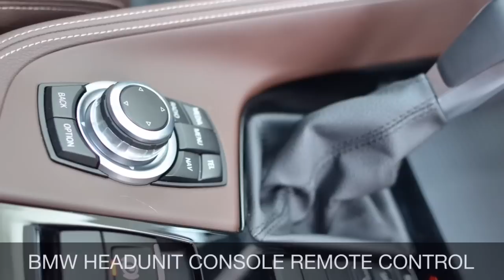Audio Mobil Premium BMW X1 F48 | Non 2Way To PlugAndPlay Speakers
Cartens® Autosound And Installation - Delivering Quality With Passion™
BMW X1 F48 Owner Mr.Ary

Source Unit BMW X1 F48 OEM
After Market Speaker FOCAL IFBMW-S And IFBMW-SUB
Plug And Play Aftermarket Speaker For BMW FSeries
Products Supplied And Installed By Cartens® Autosound And Installations
Car Audio Video Workshop And Showroom Jakarta Selatan
Audio Mobil Jakarta
Showroom And Workshop Address
Workshop Audio Mobil Lokasi Di Jakarta Selatan
Pusat Niaga Duta Mas Fatmawati Blok D2 No.22 South Jakarta 12140 Telp:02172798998